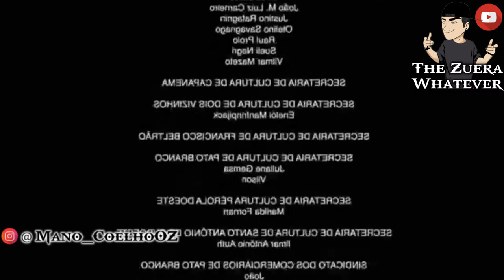Eu querendo dormir até meio dia(Meme)